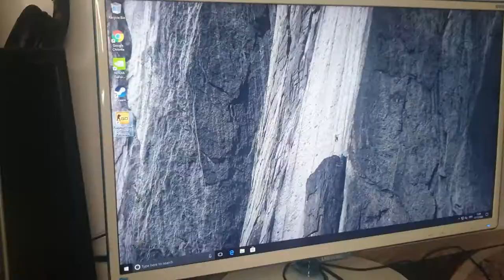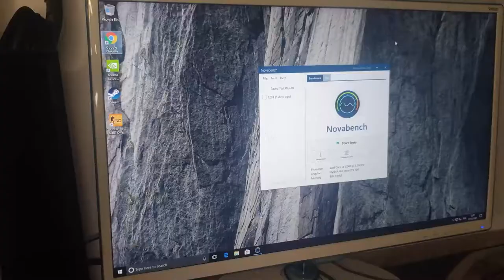Review PC de Buget(1000 de lei)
Daca mai doriti teste cu acest PC,astept propuneri in comentarii.